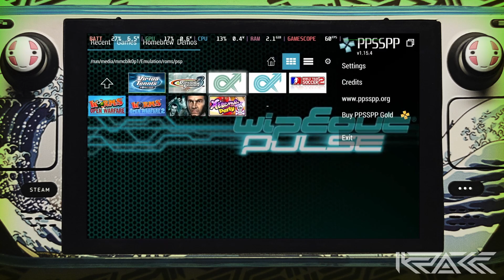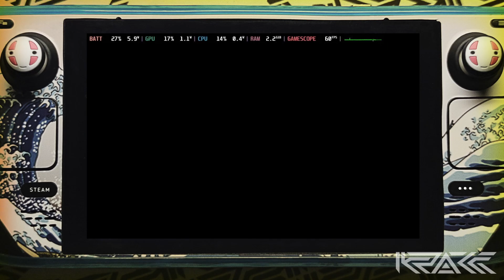STEAM DECK ft. Wipeout Pulse (psp)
PPSSPP (x3) EmuDeck